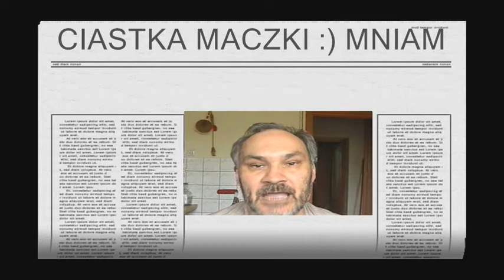CIASTKA MACZKI PYCHOTKA :)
OTO PRODUKTY DO ZROBIENIA MACZKÓW 1. 4 SZTUKI JAJEK 2. 120 GRAM CUKRU 3, 80 GRAM MĄKI PSZENNEJ 4, 40 GRAM MĄKI KRÓPCZATKI 5.  5 ŁYŻEK MAKU I ZAPRASZAM NA MOJE STRONY FB PASJA GOTOWANIA TOMCIA GÓRY SOWIE I TURYSTYKA